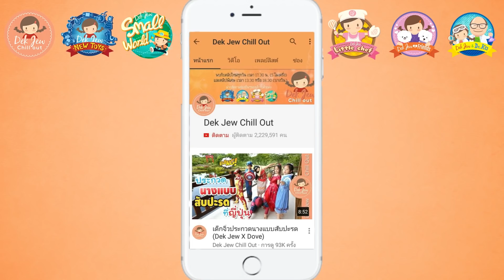เด็กจิ๋วทำเคสโทรศัพท์ จาก ดินเบา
ทำเคสโทรศัพท์กันอีกแล้วค่ะ คราวนี้ใช้ดินเบา ลองดูว่าจะสำเร็จหรือไม่นะคะ